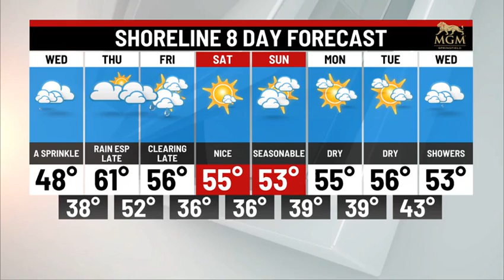Overnight Weather Update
Lots of clouds for Wednesday, but at least milder weather returns!